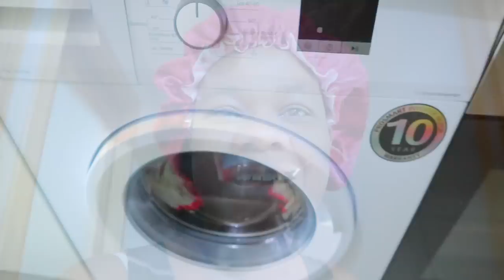1 WEEK postpartum Vlog | sitting on HOT water + cleaning and more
1 WEEK postpartum Vlog | sitting on HOT water + cleaning and more